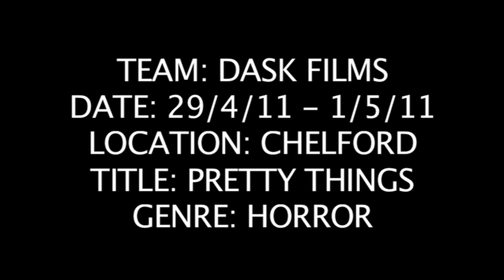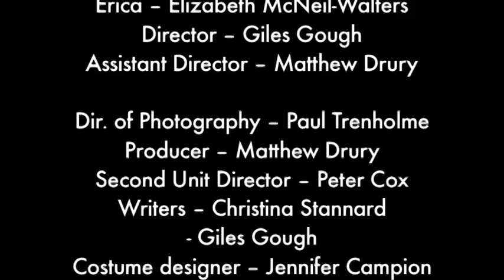48HFP3 Pretty Things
A young couple go for a romantic weekend away, but something sinister is lurking in the woods. This the result of our third Dask Films 48 Hour Film Project, filmed in Chelford, Cheshire. The  genre was horror, and the random elements were,  Taylor Travis, Journalist, an engagement ring, and the line "I just like them, they make me feel all manly".